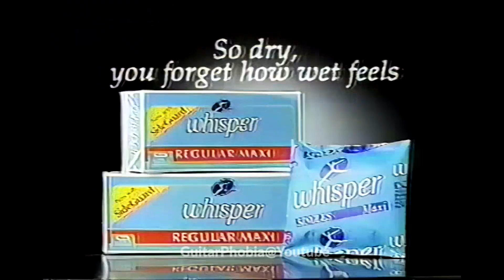1994 Whisper feat. Claudine Barretto - Classic Commercial Philippines